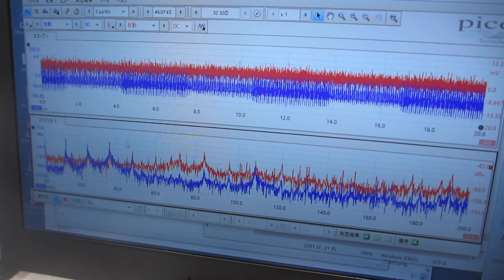超音波による化学反応をコントロールする実験